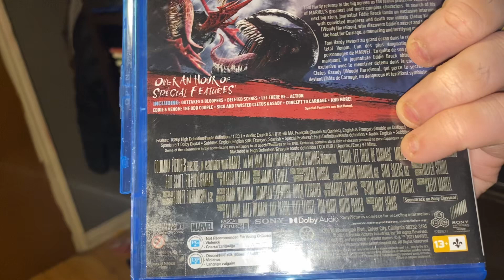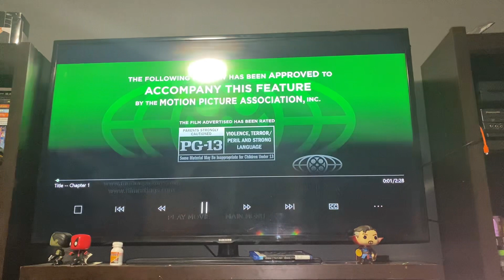Opening to Venom: Let there be carnage 2021 Blu Ray